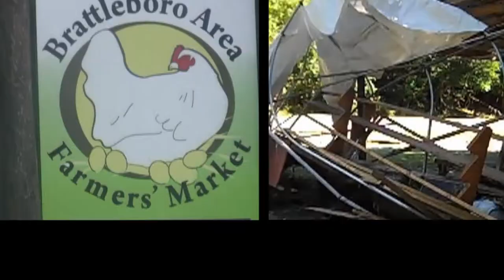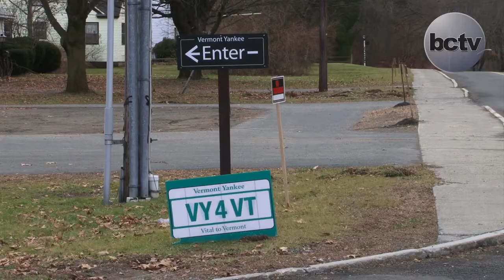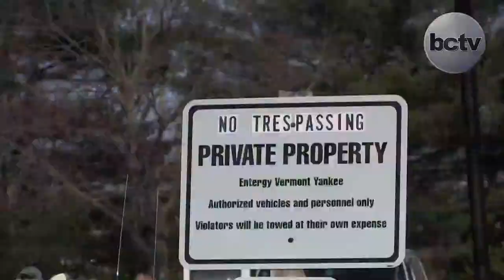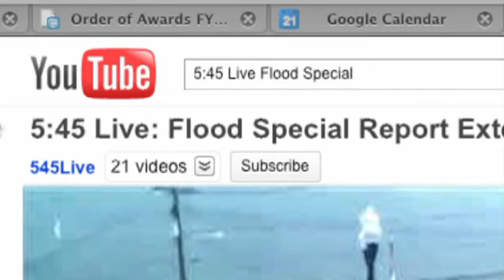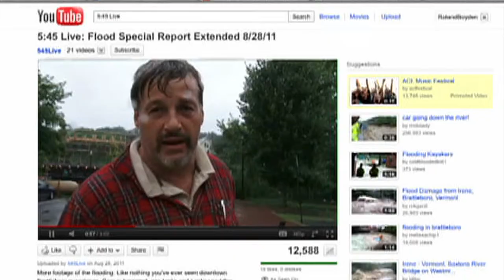5:45 8/30/13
A tough week to stick to just fifteen minutes if broadcast time, but--with it's normally rapid-fire pace accelerated even more--BCTV's weekly media round-up tackles the Vermont Yankee shutdown news, U.N. Chemical Weapons investigation findings in Damascus, the anniversary of tropical storm Irene, and all the usual 5:45 Live trimmings including a labor day weekend full of festivities, all with time to spare. Production date: 8/30/13